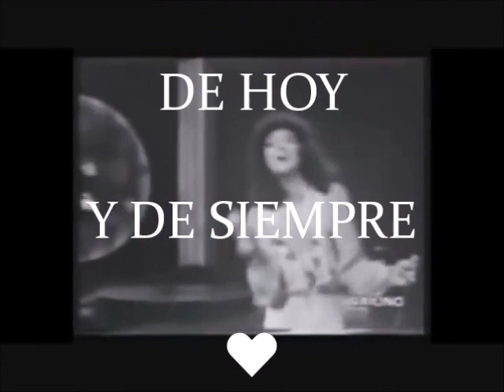♥ NI TU NI YO MARCELLA BELLA♥CANCIONES DE AYER DE HOY Y DE SIEMPRE ♥